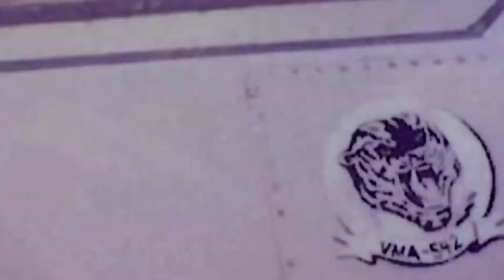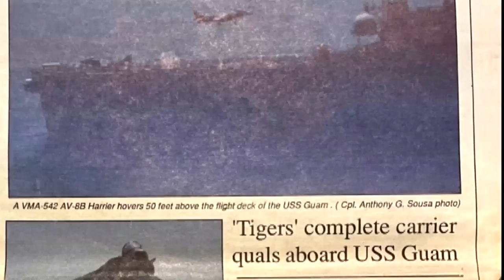HARRIER: GLI ULTIMI RUGGITI DELLA TIGRE - AMMIRAGLIO DI SQUADRA PAOLO TREU # 13